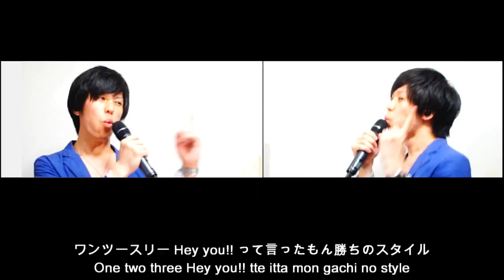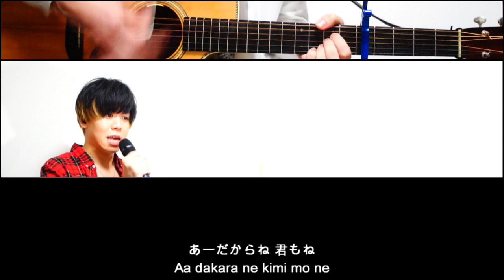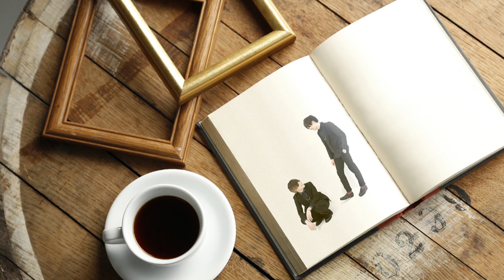Sweat16! "มุ้งมิ้ง" | Love Attention - Japanese Cover (Playver) by Yuru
Japanese Cover of Thai song

■Japanese Title
ラブラブLoveAttention

■ก็เลยได้อ้างอิงท่อนที่เป็นเนื้อภาษาญี่ปุ่นจากในเพลงเลย

ラブラブLoveAttention/sweat16
おっおーもうドキドキの夜明け前
Ooo mou dokidoki no yoake mae
あなたのことを考えちゃってる どうしよう
Anata no koto wo kangaechatteru doushiyou
あぁ大混乱 大変だ
Aa daikonran taihen da
今日はデートなのに間に合わない 早く起きたのに
Kyou wa date nanoni maniawanai hayaku okita noni

やっと着替えた 鏡チェック
Yatto kigaeta kagami check
時間だ！よし！いくよ！
Jikan da! Yoshi! Iku yo!
あー靴下あべこべのまま あー遅れちゃう
Aa kutsushita abekobe no mama aa okure chau
※あげるラブラブラブのAttention
Ageru lovelove love no attention
ドキドキ聞こえちゃいそうだよ
Dokidoki kikoe chai sou dayo
言ってくれるかな？私のこと好きですか？
Itte kureru kana? Watashi no koto suki desuka?
私だけのLoveAttention
Watashi dake no love attention
あなただけに私の全て心の中を
Anata dake ni watashi no subete kokoro no naka wo
1人になんてしないからさ
Hitori ni nante shinai kara sa
泣かせないで独り占めさ
Nakasenai de hitorijime sa
もし良かったら手を握っていいよ
Moshi yokattara te wo nigitte ii yo
恥ずかしいけど
Hazukashii kedo
絶対もっと好きになるから
Zettai motto suki ni naru kara
伝えたい 君に夢中
Tsutaetai kimi ni muchuu
おっおー私をどう思ってる？
Ooo watashi wo dou omotteru?
わからないなら触れてみようよ こんなふうに
Wakaranai nara furete miyou yo konna fuu ni

あーごめんね 赤くなって
Aa gomen ne akaku natte
恥ずかしがらせちゃって
Hazukashigarase chatte
あー可愛すぎてまたドキドキさせる
Aa kawai sugite mata dokidoki saseru
私はね君だけのもの わかってる？
Watashi wane kimi dake no mono wakatteru?
あーだからね 君もね
Aa dakara ne kimi mo ne
私だけじゃなきゃダメ
Watashi dake ja nakya dame

ワンツースリーで言ったもん勝ちのスタイル
One twu three de itta mon gachi no style
でもスタイルに全然自信ない
Demo style ni zenzen jishin nai
日毎夜毎募ってくmy乙女心
Higoto yogoto tsunotteku my otomegokoro
愛したい 恋したい 愛されたい
Aishitai koishitai aisaretai
ね、ここまで来れたのは君のおかげ
Ne kokomade koreta nowa kimi no okage
Wtashi dake ja nakya dame
あげる
Ageru

■Transration Support
สรณ์สิริ พู่วงศาโรจน์